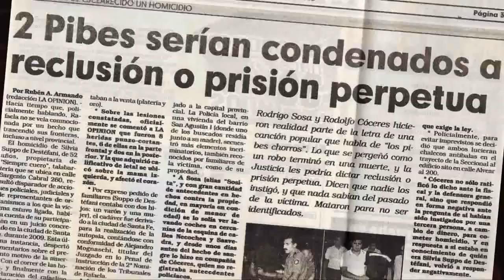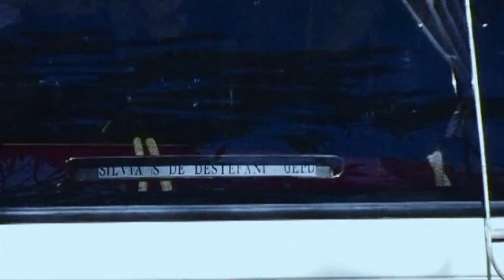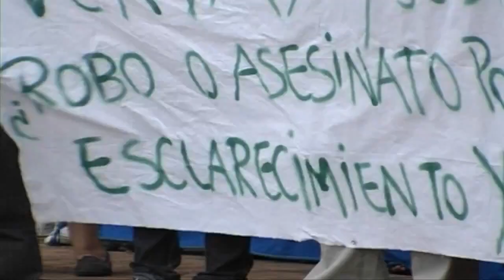Trailer de la película "Silvia Suppo"